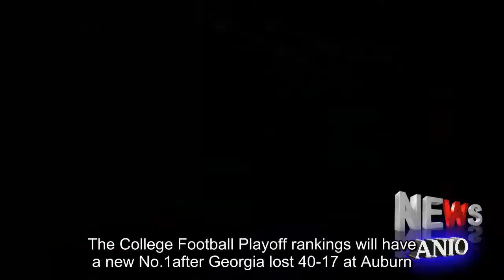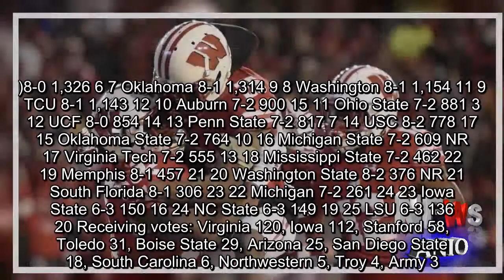College Football Playoff rankings